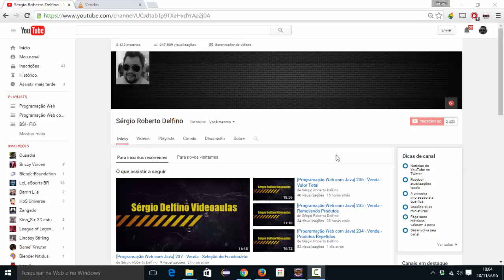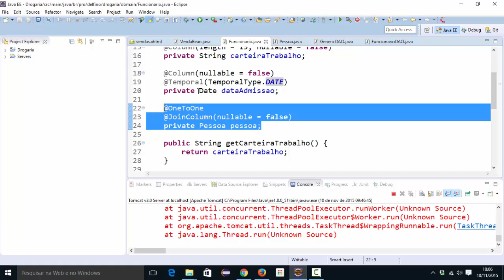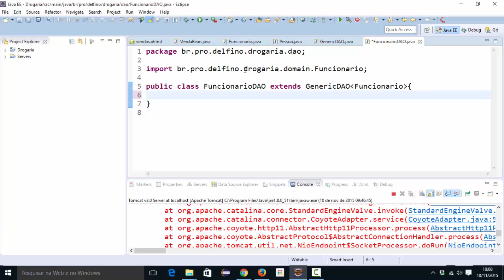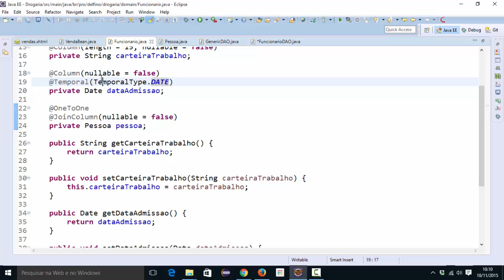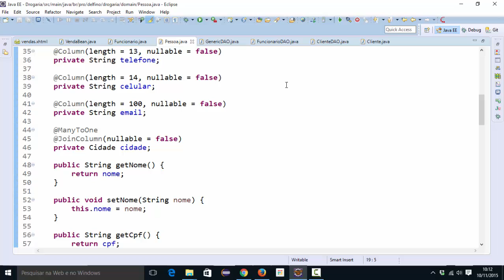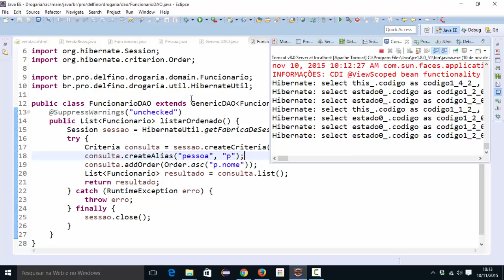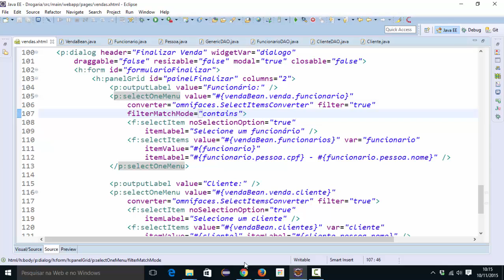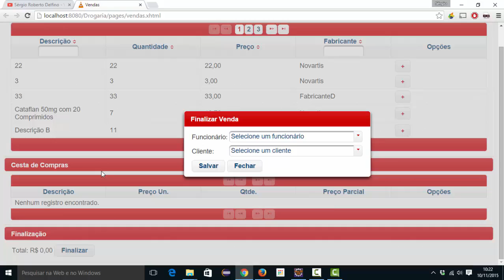[Programação Web com Java] 238 - Alias